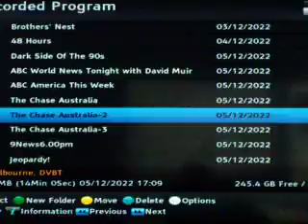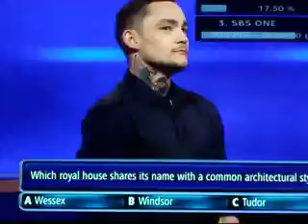THE CHASE AUSTRALIA 5-Dec-'22, FINAL Chase , 3 vs UK Governess